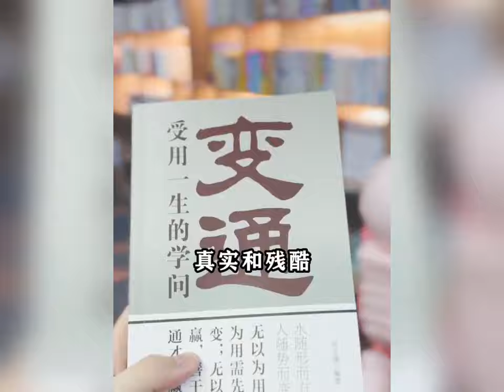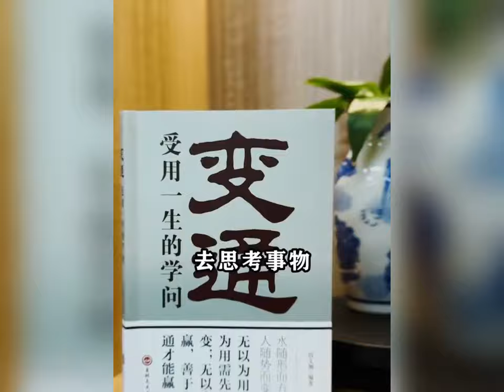變通，好書推薦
它通篇沒有任何大道理，只有具體的做人做事的手段和方法
沒有通天手段，哪來家財萬貫